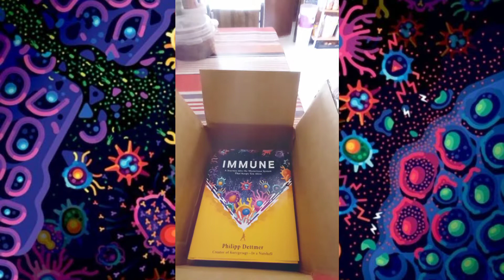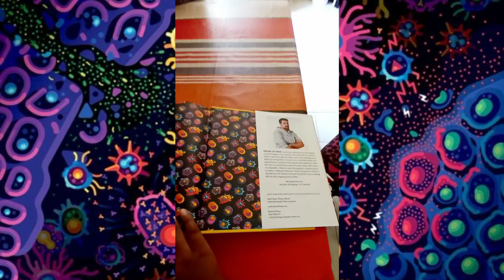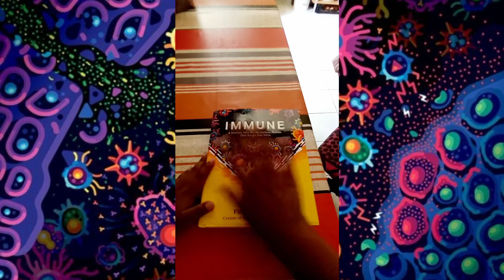IMMUNE Book Unboxing.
The IMMUNE book is finally here and in this video, we unbox it!

We get excited about everything here at IBMN Portugal Bangla YT and this is no different. IMMUNE is our first book and we’re so excited to see what the reaction will be.

In this video, you can expect to see:
- The IMMUNE book